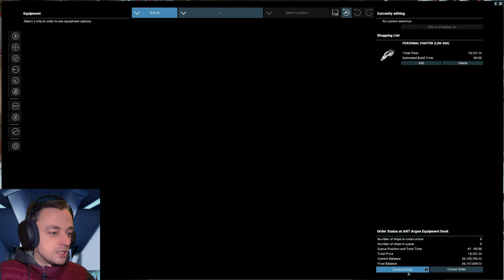X4 Terran Protector Ep29 - Time to test the auto pilot!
With a few sectors to go through to get to our next destination of the void we give the auto pilot a go bravely putting our pilots life in its computational directional locomotion systems! :D